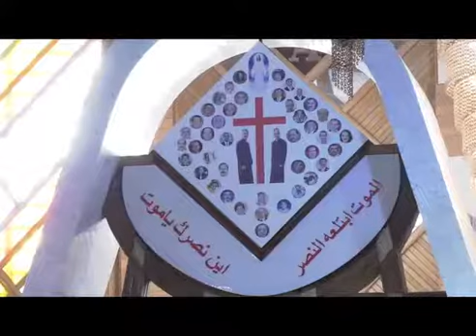Pope Francis’ 'Emblematic’ Trip to Iraq Is ‘Welcoming, Joyful’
On his flight Friday to Baghdad for a March 5-8 historic visit to Iraq, Pope Francis told journalists that this is an “emblematic” trip and that is also a “duty” to visit this “land martyred for so many years.”

His comments came as he greeted the 74 journalists from 13 nations flying with him from Rome to Baghdad, before proceeding to thank each reporter individually, while wearing a facemask and keeping a social distance due to the COVID-19 restrictions.